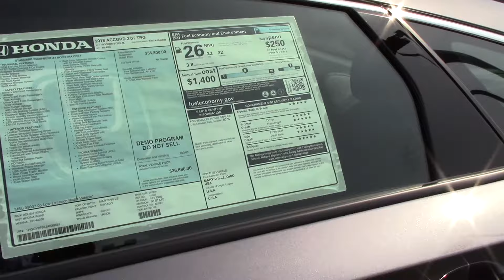2018 Honda Accord Touring 2.0T Sedan - New Car For Sale - Medina, Ohio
to view this New Steel 2018 Honda Accord Touring 2.0T Sedan for sale located near Medina, Ohio

3157 Eastpointe Drive
Medina, OH 44256